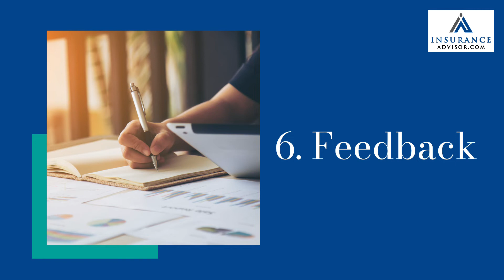7 Characteristics of a Great Company Culture | InsuranceAdvisor.com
What are the characteristics of great company culture? Here, in this video, we have shared insights about it.  A great company culture attracts good talents and produces better output. Employee engagement and successful teams are more likely to be witnessed in companies with these culture characteristics in a company

We have compiled a list of seven important characteristics of great company cultures below for you:
1. Trust
2. Transparency
3. Ideas and Innovation
4. Learning and Growth
5. Rewards and Recognition
6. Feedback
7. Work-Life balance

This video is all about Characteristics of Great Company Culture topic information & we also try to cover the following subjects:
What makes great company culture
Qualities of a good work culture
Corporate culture examples

00:00  7 Qualities of a Great Company Culture
00:12   1st Quality - Trust
00:20   2nd Quality - Transparency
00:30   3rd Quality - Ideas & Innovation
00:38   4th Quality - Learning & Growth
00:44   5th Quality - Rewards & Recognition
00:55   6th Quality - Feedback
01:03     7th Quality - Work Life Balance
01:08  Contact Us for A Business Insurance Quote Soon

To learn more about the "Characteristics of Great Company Culture" subject, you must